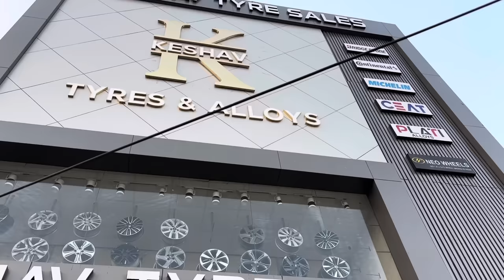Finally JIMNY घर आ गई ! कितने की खरीदी और क्यों खरीदी ? Best Price & Best Deal on New Jimny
Maruti Jimny Delivery !